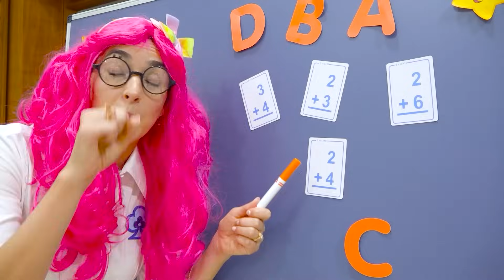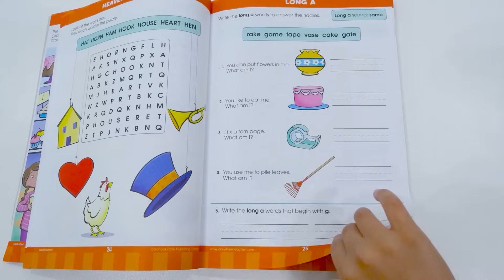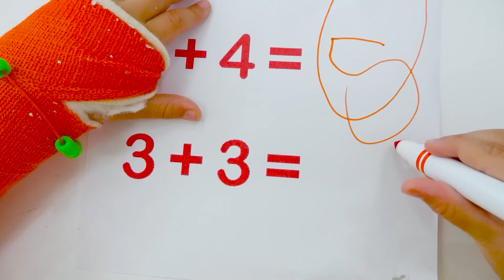Chris doğum gününü ve çocuklara yönelik diğer komik hikayeleri kutluyor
00:00 Chris 4. yaş gününü kutluyor
05:00 Vlad ve Niki Okulun ilk günü